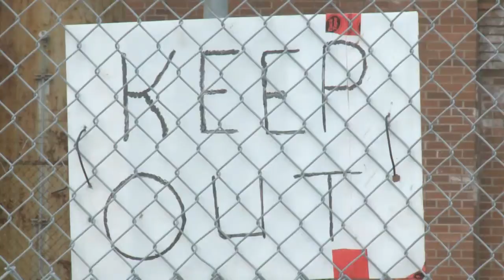Grace Site PT 02 By Jason Viau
Officials say their hands are tired with Grace Hospital. Cheif Building official Leanne Doyle banned all work on the ground until all harmful substances have been removed, including asbestos.